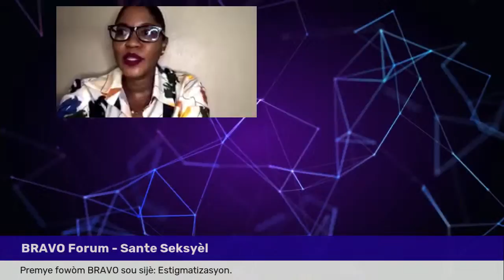BRAVO Forum Sante Seksyèl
BRAVO ap prezante premye fowòm li an, sou sijè: Estigmatizasyon.
Kijan kòman estigmatizasyon afekte moun k ap viv ak VIH, Travayè seksyèl, LGBT! Kijan nou ka sispann estigmatize! Rejwenn nou Live Samdi 31 Jiyè 5pm pou poze tout kestyon ou ta genyen sou tèm sa a!
Envite espesyal: Darline Armand, sikològ nan Serovie
Erol Josué: Directè Biro Nasyonal Etnoloji
Esther Boucicault : yon kokenn travayèz sosyal, k ap travay san pran souf pou respè ak diyite
tout PVVIH!